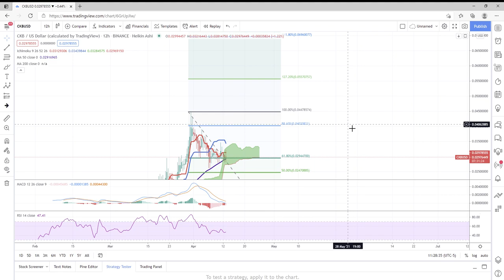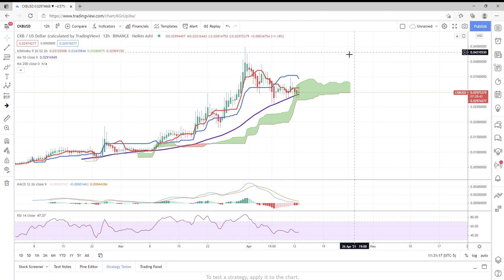CKB Nervos Network 4/13/2021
CKB Nervos Network TA Technical Analysis 4/13/2021
This is not trading or financial advice